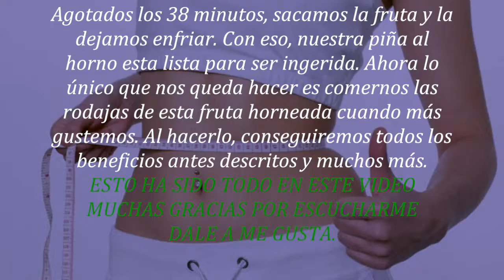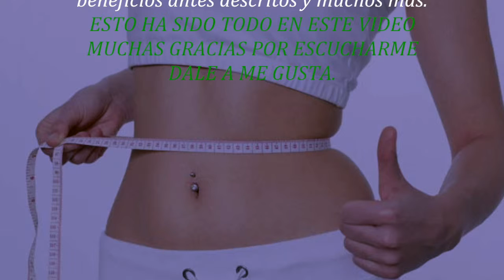Prueba esta receta, no te arrepentirás, deliciosa, además pierdes peso.